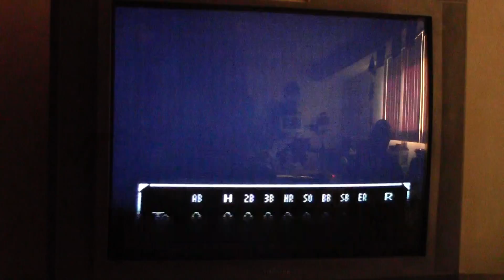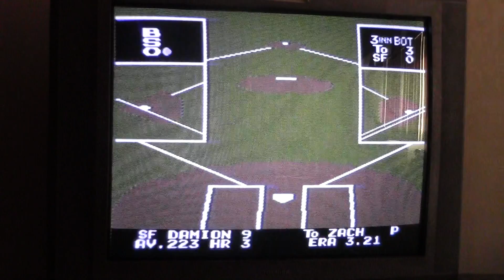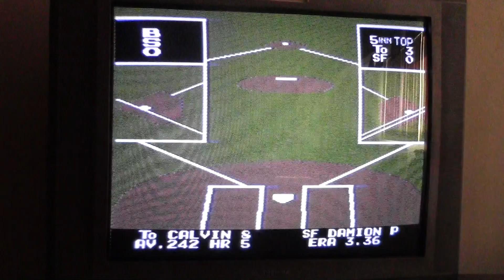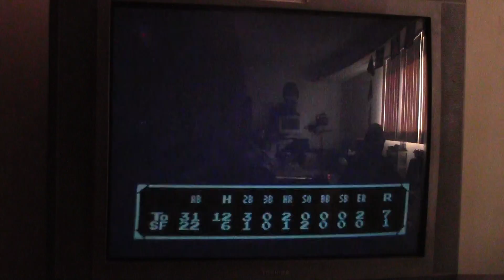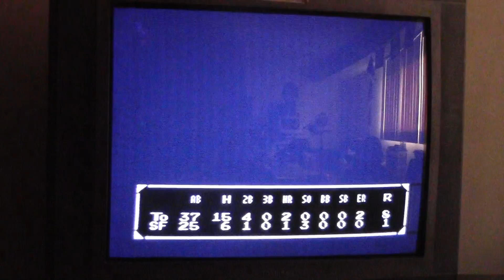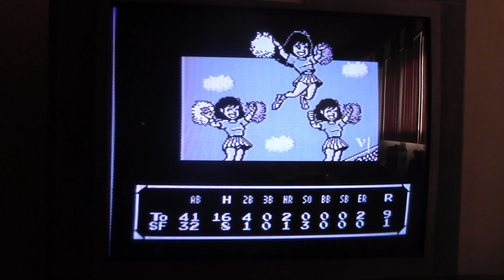Bad News Baseball with Justin!